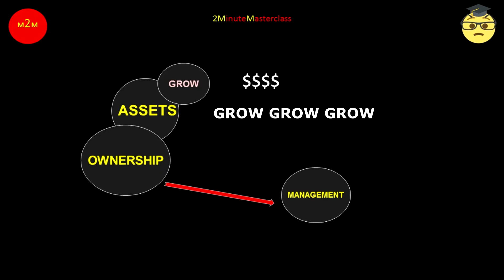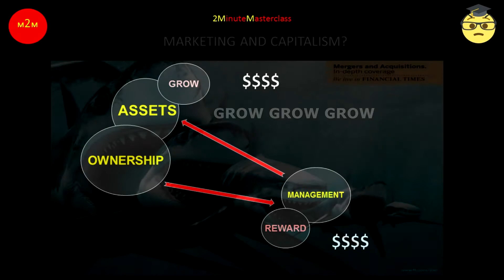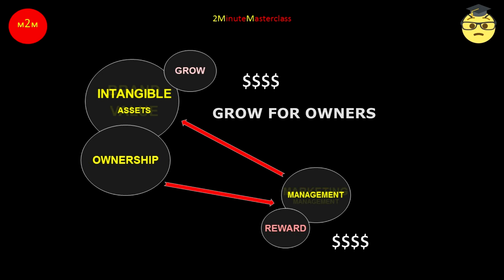Brands Investment and Capitalism Pt 2 BP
Just To recap - In our commercial world capital is vested in an owner – investors – savers - whose sole objective is to make their capital grow.
If a venture grows big and complicated it will not have just one owner – the ownership will be carved up amongst shareholders.
But for our purposes it matters not. However, many owners there may be, owners have but one aim – to grow their capital – the asset value of their investment. That investment may not necessarily be of money – it may be an investment of time or personal effort – but the outcome must be growth of the asset value created measurable in financial terms – pounds dollars euros yen and renminbi.
Once an investment has reached a certain size, it can no longer be managed for growth by the investors alone.
So, the investor – the capitalist will employ a manager to grow it.  That is the task of the manager – to grow the owner’s capital – the asset value.
And for this service the manager receives a reward. For growing the asset value, the manager receives a reward. In the city of London and on Wall Street those rewards can be very considerable – the fictitious Gordon Gecko was an investment manager who was so rewarded for growing investors assets that he became a big investor himself. But whether you are Gordon or a wage slave - as I have been most of my life - the principle is the same – the objective of the manager, employee or consultant is to grow asset value to the benefit of the owner.
So where does marketing fit into all this capitalist frenzy? It’s not obvious.
Marketing fits very well indeed into the capitalist context.
Assets - as accountants will tell you – fall into two categories. Tangible assets – things you can touch and feel such as real estate machinery cash. And intangible assets such as patents, contracts AND TRADEMARKS – BRANDS.
WE marketers are not much concerned with tangible assets – but as we learned in module 1 marketing in essence we are very much concerned with the most important of the intangibles - brands.
To remind us yet again – marketing is the toolkit which used to effect creates and builds value and the value resides in a brand.
The objective of the marketer is to build – grow – intangible asset value - brand value - to the benefit of the owner of the brand.
If marketing is not a pillar of the capitalist edifice what is?